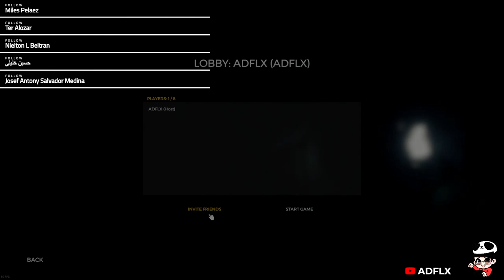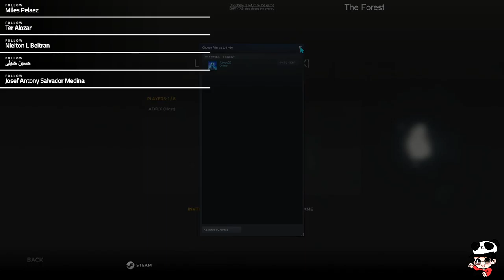Save The Forest | The Forest Day 38 - Day 48 Full Gameplay Stream